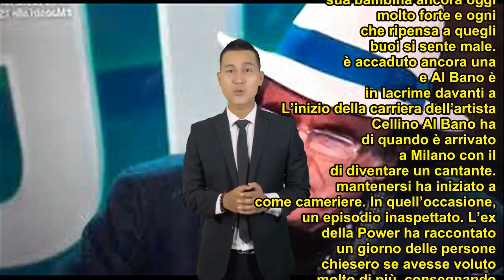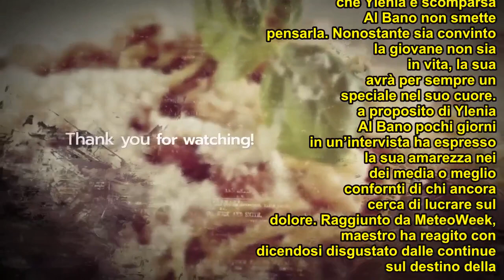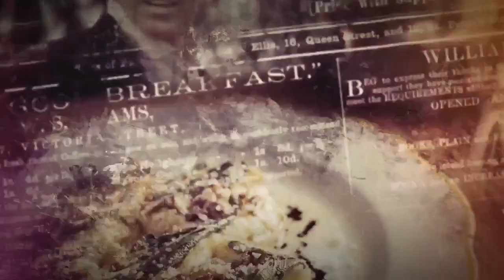Al Bano scoppia in lacrime, la confessione in diretta: ho vissuto un incubo